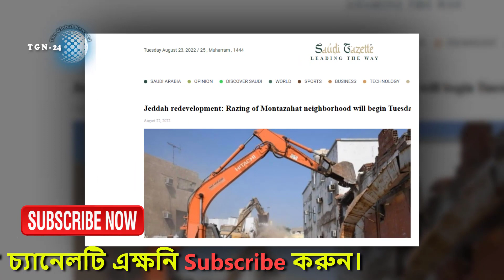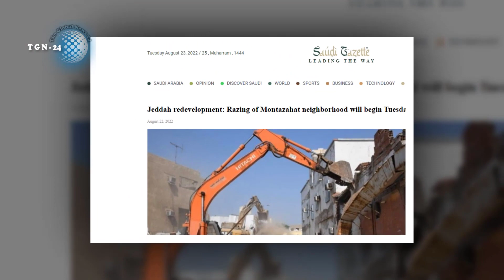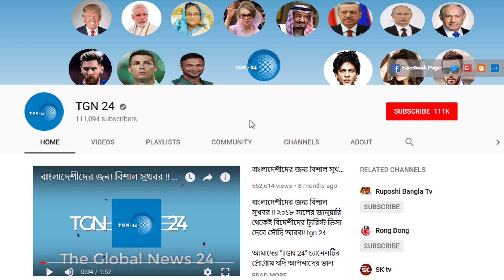সৌদি জেদ্দা প্রবাসীদের জরুরী নোটিশ। জেদ্দা মন্টাজাহাদ এড়িয়া আজ থেকে ঘরবাড়ি ও বস্তি ভাঙ্গা শুরু হয়েছে